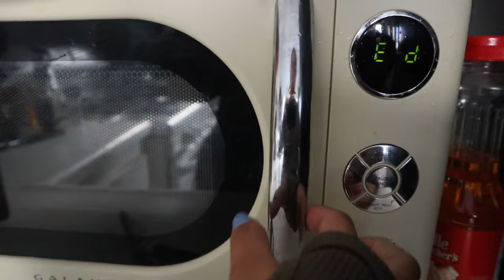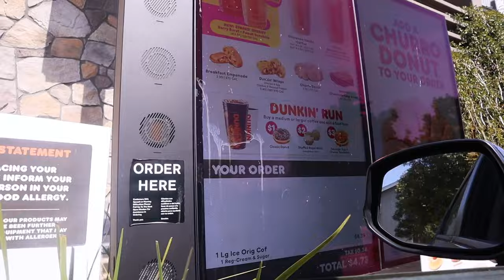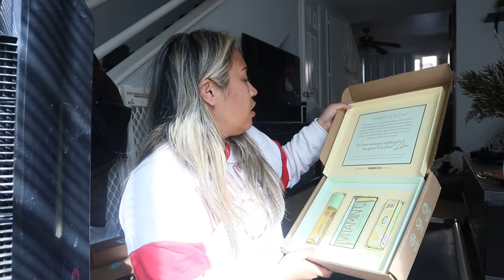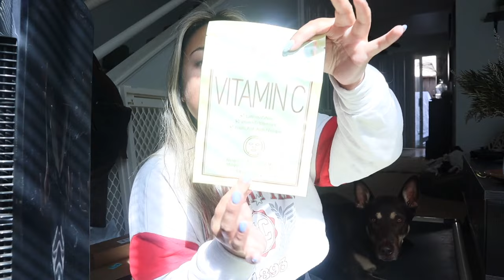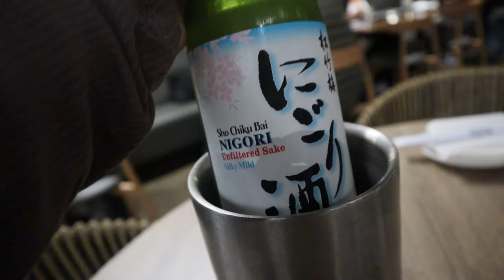YUZU SUSHI ANNIVERSARY DATE NIGHT + New Spring Purse + Dream Wedding Guest Dress Try-On | Vlog 351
It’s a weekend in my life at home. I start by unboxing my new purse for spring, a Bottega Veneta dupe from DSW. Then I try on my dream wedding guest dress for our friend’s upcoming wedding from Hello Molly. The next day, I take Leo with me to drop off donations and get him a Dunkin’ pup cup and unbox new orders from TikTok Shop and Amazon. We enjoy a relaxing night with the house to ourselves. The next day, Trevor and I celebrate our anniversary with dinner at Yuzu Japanese Sushi Bar.

24oz. Mason Jar Glass Cups

Free Music for Videos 👉 Music by TossedOnion - It's A Good Day
This is Over by spring gang